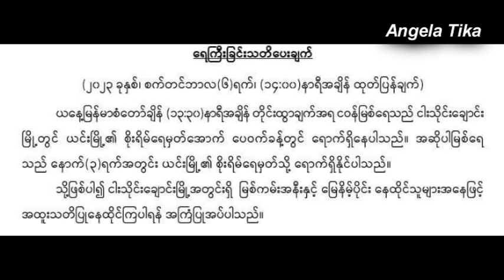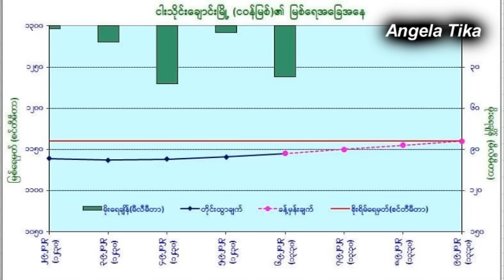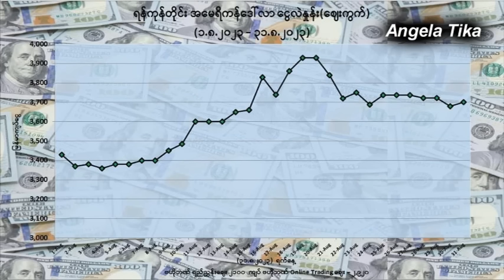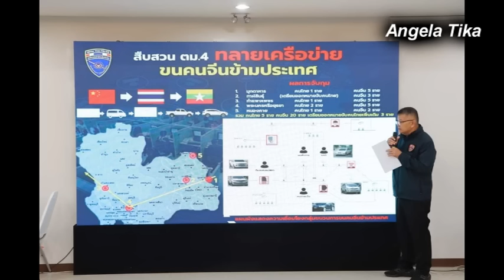ည ၈ နာရီမုန္တိုင္းသတင္းထူး ထိုင္းသတင္းဌာန က ျမန္မာႏိုင္ငံအတြက္အေရးေပၚသတိေပးၿပီ စက္တင္ဘာ ၇ - ၈